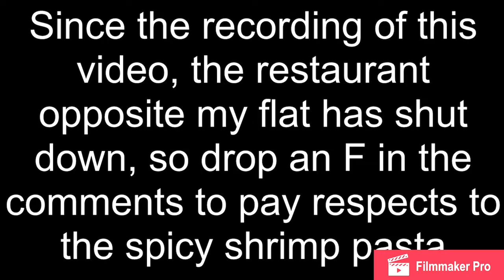SLSC - Disney Q&A Part One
Fs in the chat boys.

Here’s the Disney Q&A I’ve been working on, but not all of it as it was too long. Sorry, but you gotta wait around for Part Two, coming eventually...